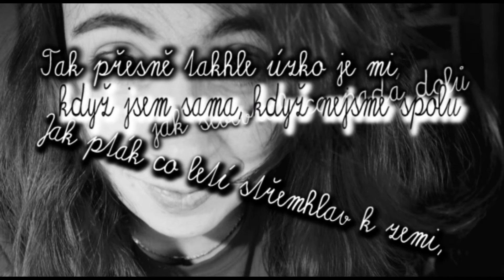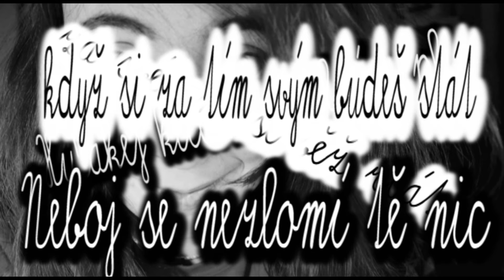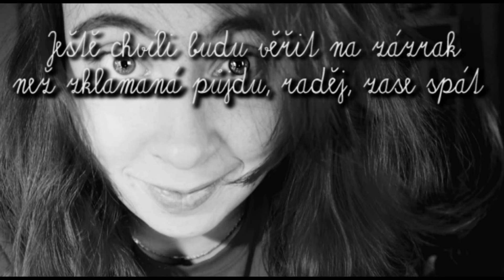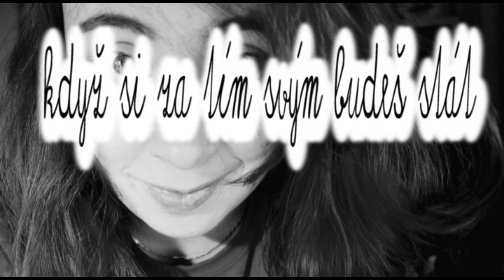Hulákej z plných plic - Kateřina Ulmanová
To je tak, když objevíte v šuplíku píseň starou dobré 3 roky, ani nevím, proč není na YT, ale pamatuju si jak jsem ji hrála v autě cestou domů z dovolené v Bosně. No to je jedno, doufám, že vás potěší :-)
Příjemný poslech :-)